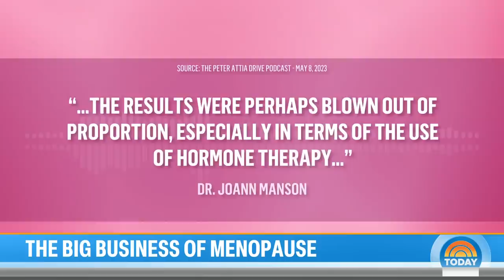Inside the big business of menopause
With more women opening up about menopause, retailers are taking notice and rushing to put out products to help with symptoms. NBC's Kristen Dahlgren goes inside the big business of menopause.